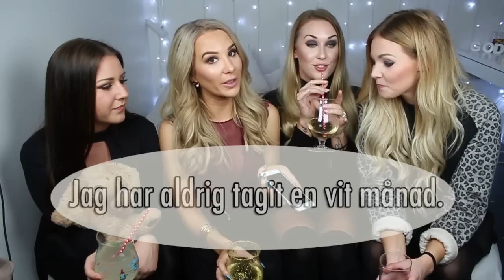Jag har aldrig ♡ Med tjejgänget!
Äntligen har jag gjort en collab med en annan youtuber, Keela! :D Fast vi lyckades bli ett helt gäng men det är väll mysigt att få följa med in till våran lilla förfest? ;)

Det finns en fortsättning på Keelas kanal så in och kika där om ni inte har fått nog av vårat härliga pladder :D

Ps. Ja min gylf är öppen under hela videon.. Pinsamt haha!